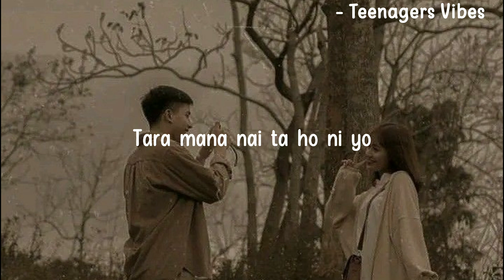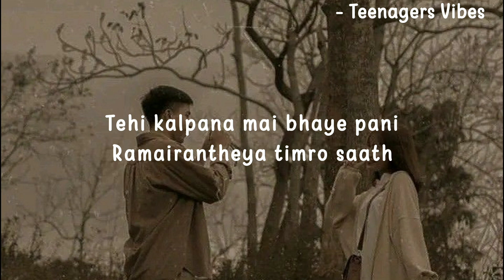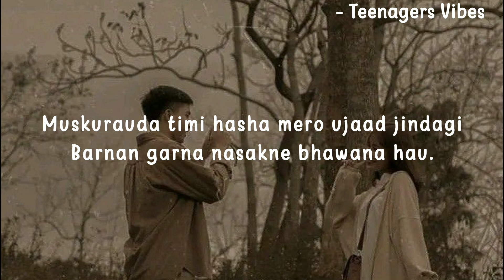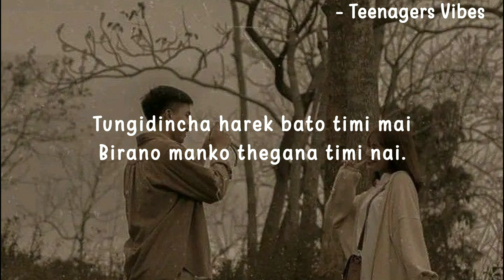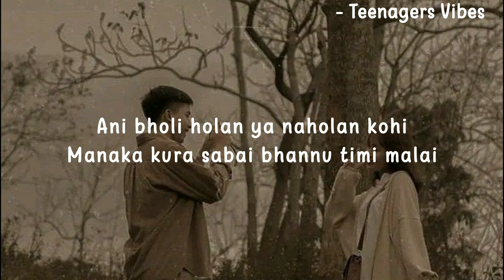Mana Ka Kura - Sashwot Khadkha (Lyrics video)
Get connected with us on Facebook page

Lyrics
Mangmagaudo timi gulab.
Udi jane dandeli pare ma.
Tera mana nai ta ho ni yo.
Timrai bare kalpirahe, dina ra raat.
Tehi kalpana mai bhaye pani.
Ramairantheya timro saath.
Bipana ma pani najikidiyau.
Luki-luki huna thalyo, hami duko bhetghat.
Matra bhanna baki aba yehi thiyo.

Jaba raat vanda lamo kurakani,
Huncha bhane maya kina nabhannu teslai.
Ani bholi holan ya naholan kohi.
Manaka kura sabai bhannu timi malai.
Eklopan ko kaidi ho ma.
Tara ankha ko sabaiki pari timi.
Ma soch ko sagar ma dubchu.
Ti soch haru ka bhumari timi.
Muskurauda timi hascha mero ujaad jindagi.
Barnan garna nasakne bhawana hau.
Samaya sangai dhaldai jancha yovana eh mayalu.
Darpana samu ma timilai yehi bhanchu.

Thiyana yaha timi bahek kohi,
Ma kalo gagan timi rangeen indreni.
Tungidincha harek bato timi mai.
Birano manko thegana timi nai.

sashwot khadkha # Mana ka Kura